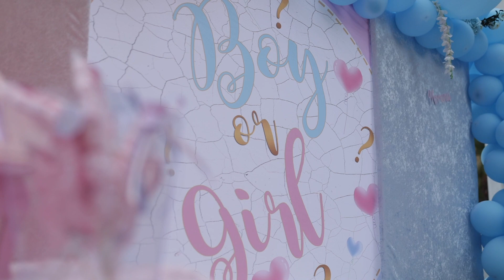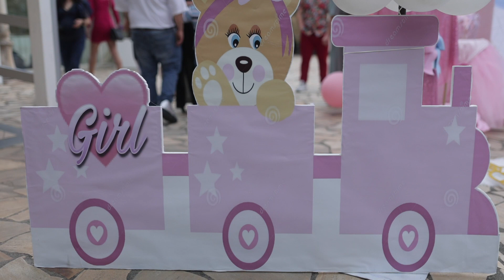🩷🩵Gender Reveal 🩵🩷Digital world Fotografi 📸, Misterbianco, Catania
scopriamolo insieme💕🩵📸
via Garibaldi 344 Misterbianco, ct